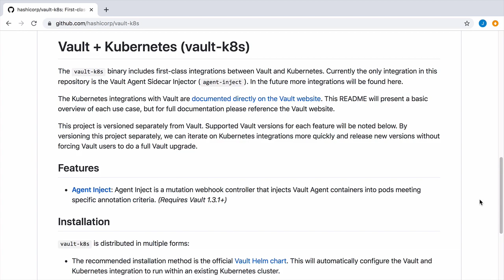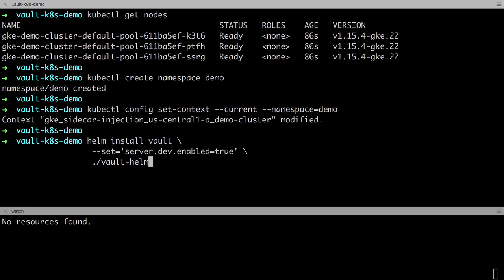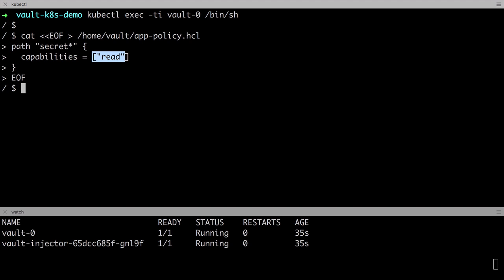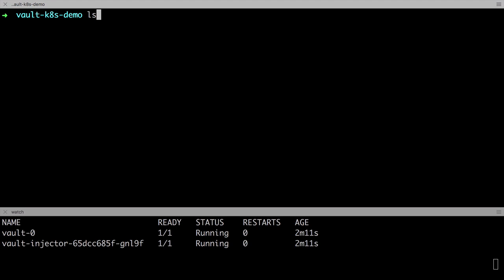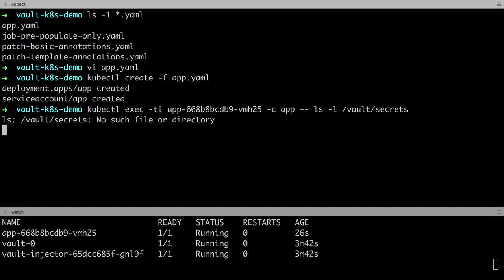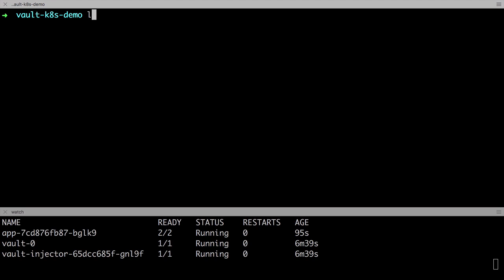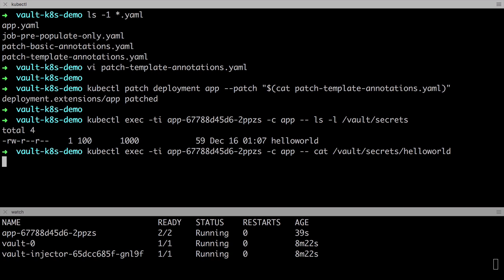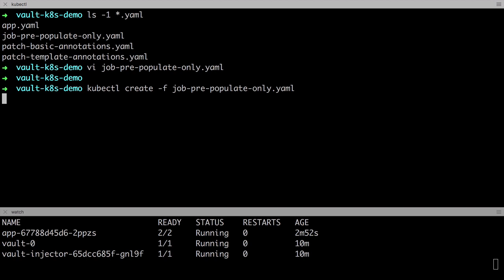Demo: Vault + Kubernetes Sidecar Injection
This demo explores a new Kubernetes integration that allows applications with no native HashiCorp Vault logic built-in to leverage static and dynamic secrets sourced from Vault.